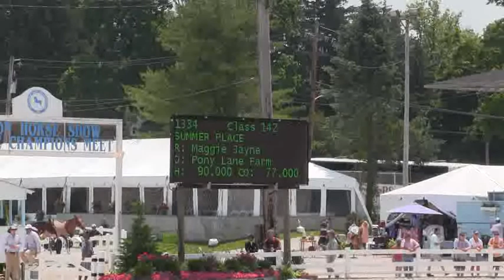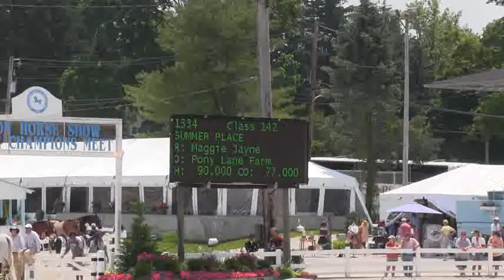Video of SUMMER PLACE ridden by MAGGIE JAYNE from ShowNet!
SUMMER PLACE ridden by MAGGIE JAYNE at Devon.  This round is from class 142, $2000 HIGH PERFORMANCE WORKING HUNTER O/F and finished 11 of 18.